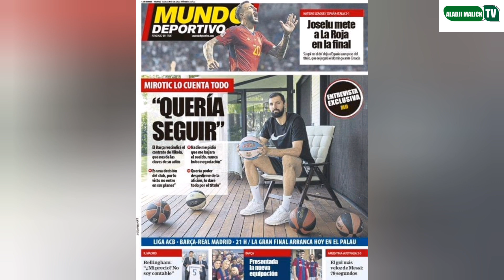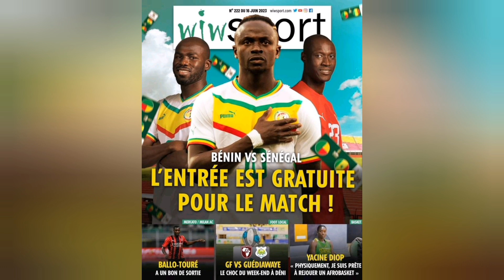Sénégal Bénin match à huis clos Marca salut les performances de Espagne